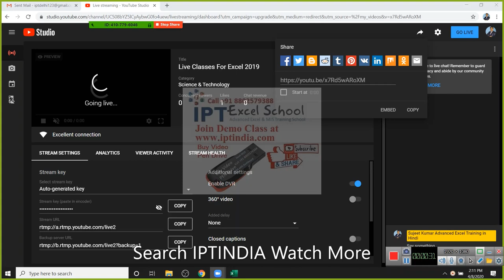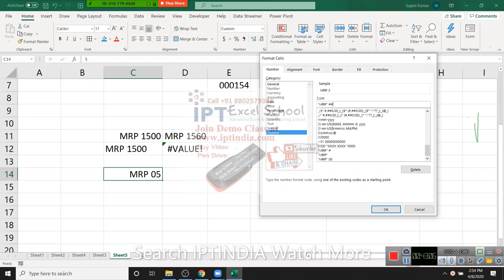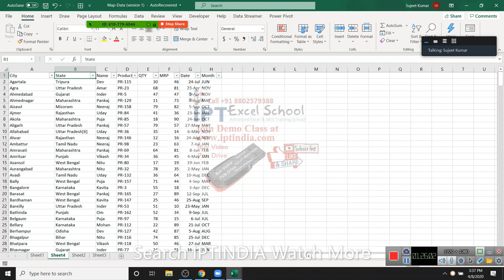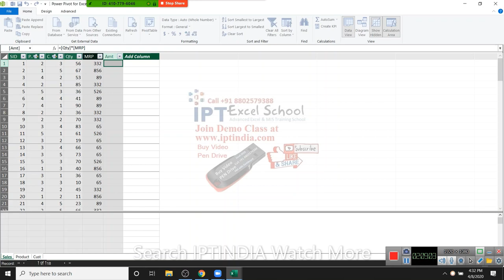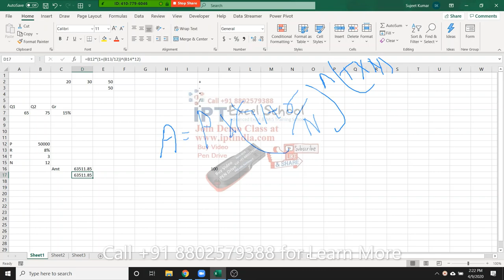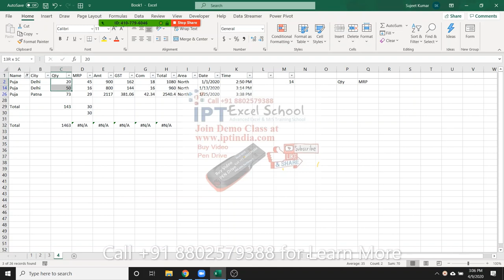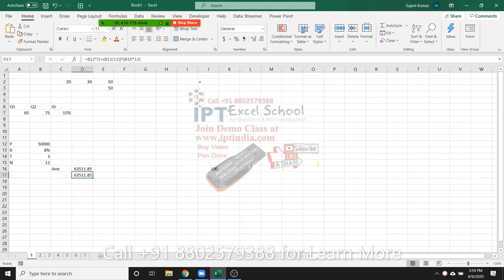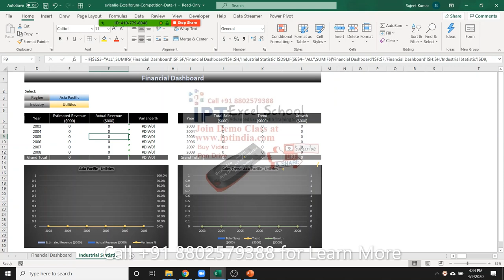Advanced Excel Training in Hindi - Complete Course for Excel 365